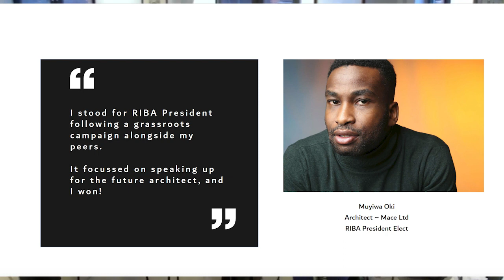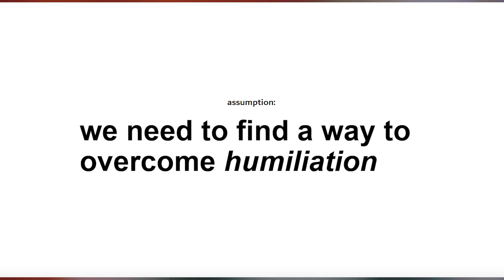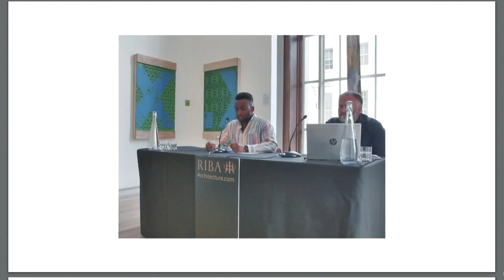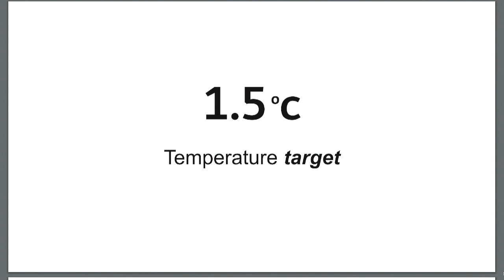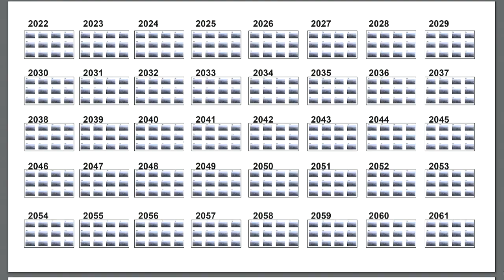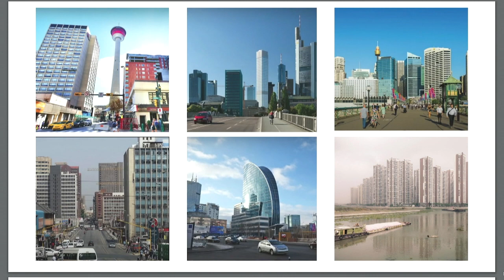Muyiwa Oki Talk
Muyiwa Ski, President-elect of the RIBA talks about the fear of failure and how it impedes creativity, advocating irresistible change using creativity to deliver a sustainable future.
Followed by Q and A session.